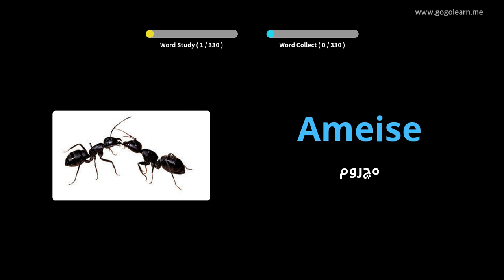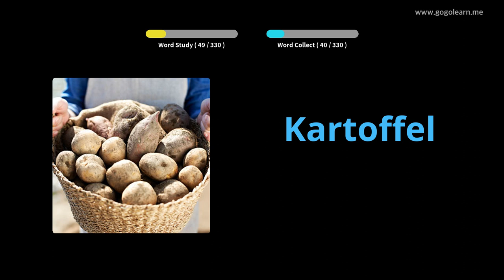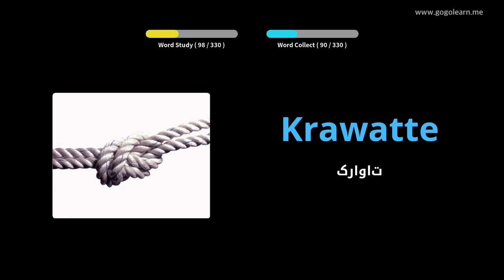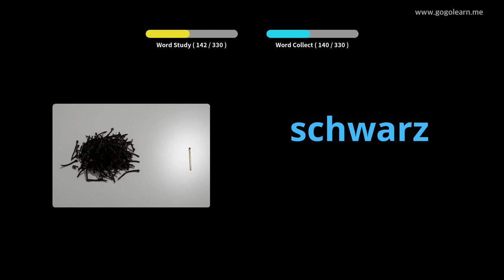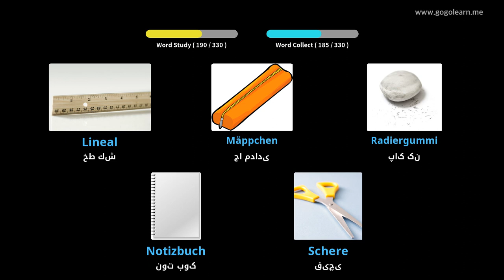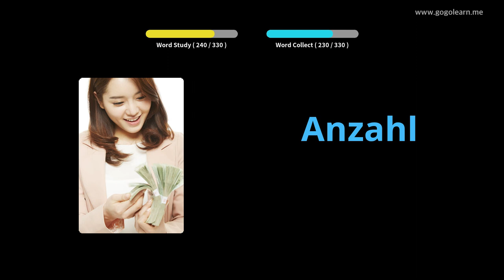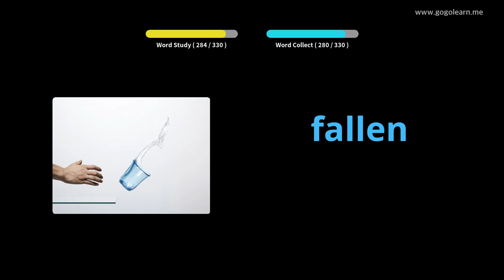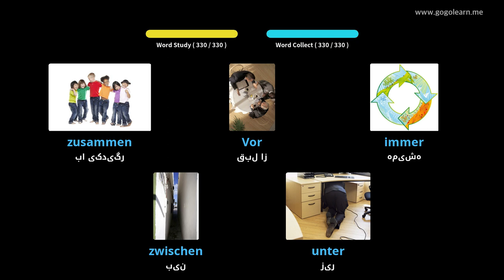واژگان آلمانی که هنگام رانندگی گوش می دهید |Golearn